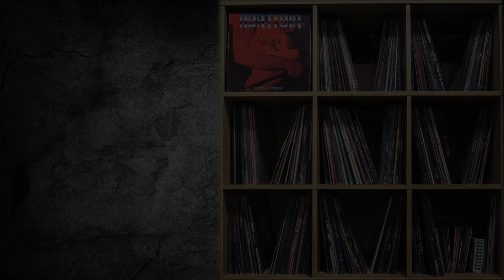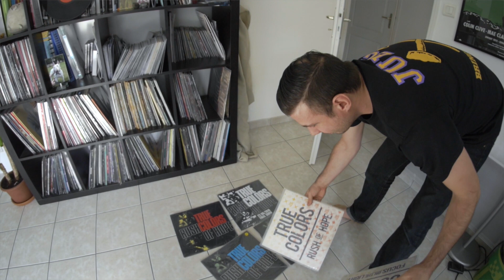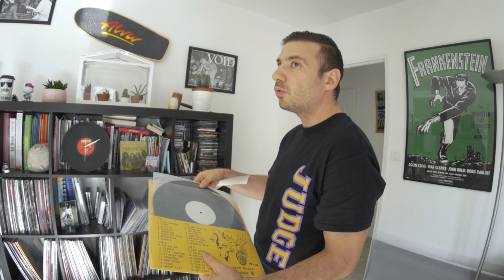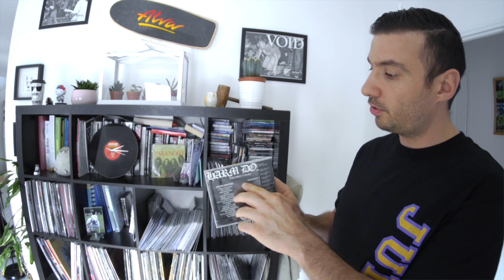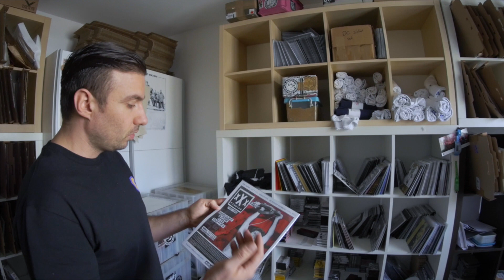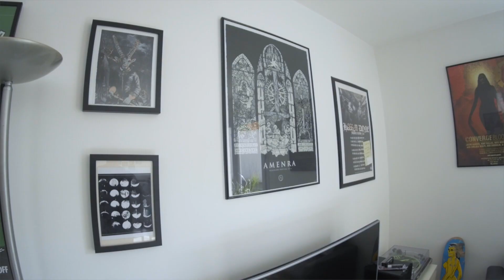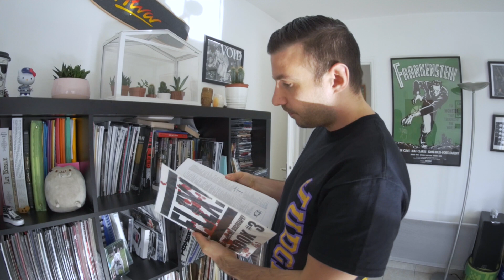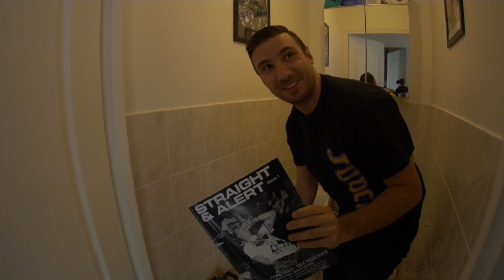ReliKa | Alexis - Straight & Alert / Harm Done (hxc/punk)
Voilà, le tour de France ReliKa commence aujourd'hui. Vous serez pas complètement perdu car les plus renseignés d'entre vous connaissent surement le Monsieur qui nous accueille pour ce premier épisode. Il s'agit d'Alexis, gérant du label Straight and Alert et frontman du groupe de powerviolence/hardcore Harm Done. Si on ne s'attarde pas énormément sur sa collection, on a pu, en trois quarts d'heure, aborder quelques sujets qui, je l'espère vous passionneront autant que moi.

Big up Rod Glacial pour le flyer de True Colors !